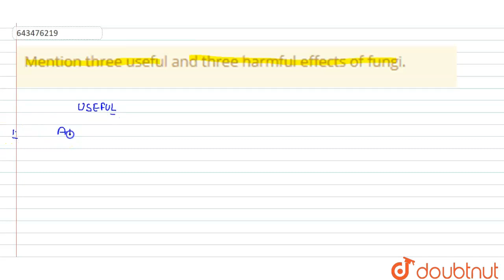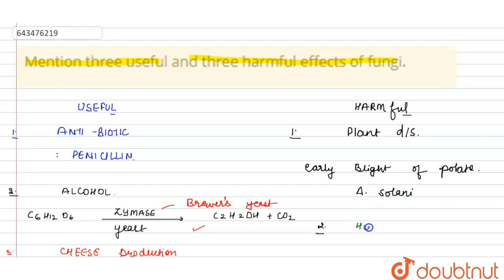Mention three useful and three harmful effects of fungi. | 7 | CLASSIFICATION OF THE LIVING WORL...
Mention three useful and three harmful effects of fungi.
Class: 7
Subject: BIOLOGY
Chapter: CLASSIFICATION OF THE LIVING WORLD
Board:ICSE

👉 Have Any Query? Ask Us.